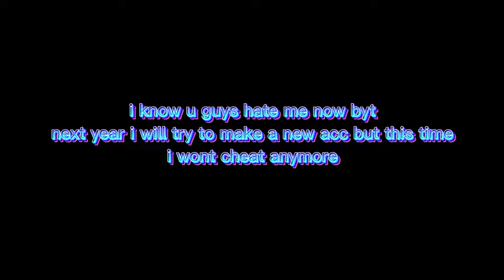the reason why i quit blockman go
i know u guys hate me now but i can explain the fast text im sorry guys for cheating again i promise to never cheat again that happend a long time ago before my tab broke